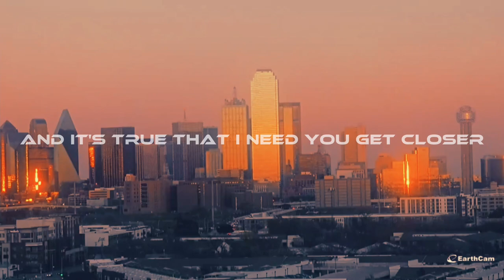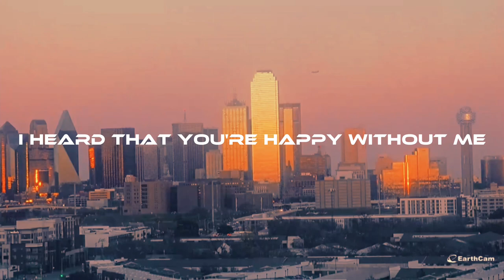Joji - Die For You (Lofi Version + Lyrics)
Lyrics:

No point in turnin' off the lights
Growin' pains, but I don't wanna get older
Almost like we left it all on read
Couple feelings never laid to rest

Burning photos
Had to learn to let go
I used to be
Somebody in another skin

And I hope it's true

Please check them out Ethan’s Channel! This will help Maxgaming a lot and he’s my friend. So thank you so much for all of your support and kindness to Maxgaming and me😁